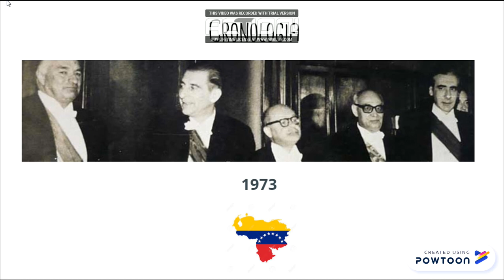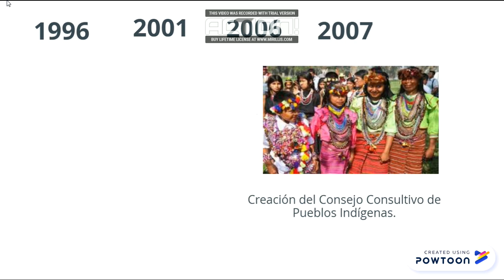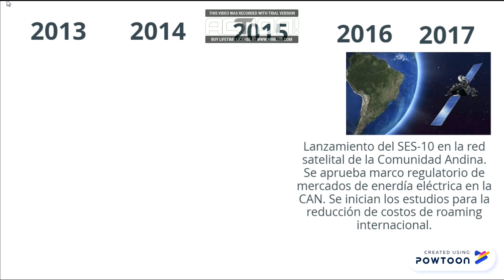Pacto Andino 2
Segunda Parte del Acuerdo Comercial